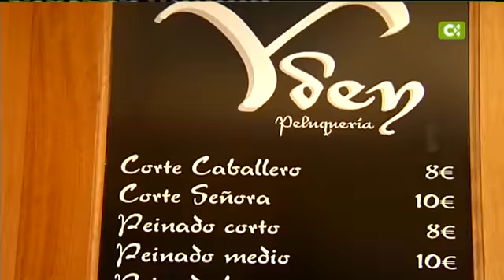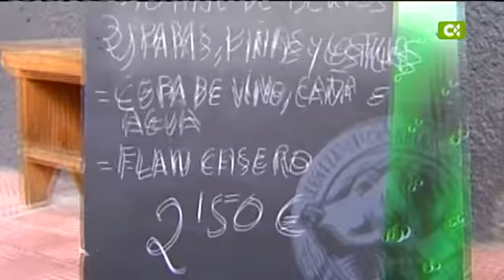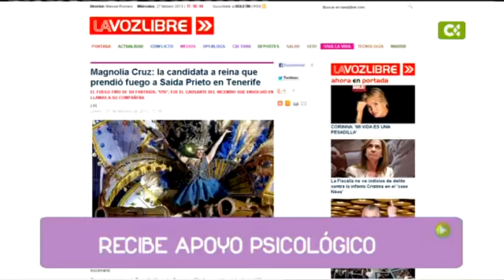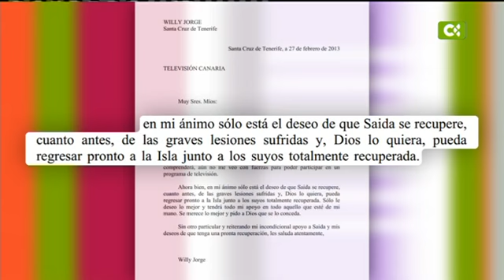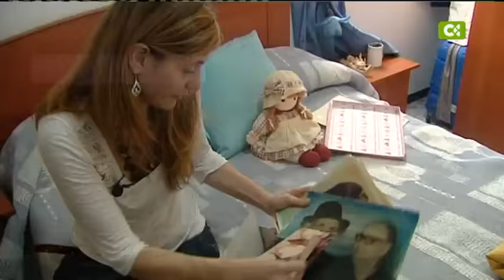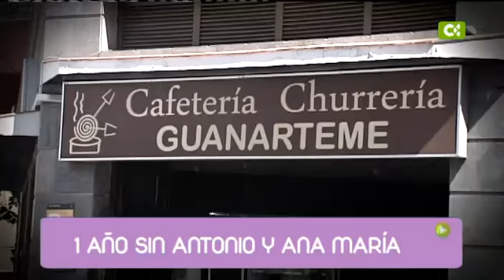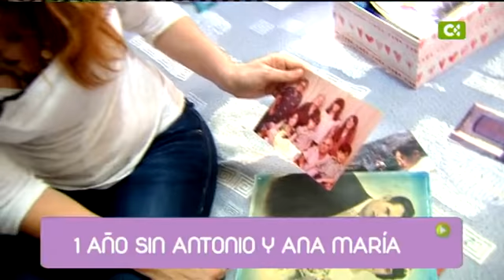06/03/13 En abierto